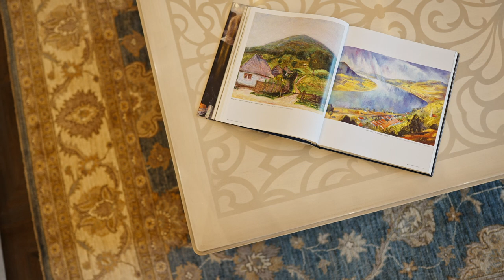Magával ragadó nagypolgári lakás a Bazilikánál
► Cím: 1051 Budapest, Zrínyi utca 12.

Eleged van a sablonos, tucat megoldásokkal tarkított, személytelen lakásokból? Nekem is. Ha egy klasszikus, karakteres nagypolgári otthont keresel, mely garantáltan elvarázsol, akkor megtaláltad. Üdv itthon!

RÖVID ÖSSZEFOGLALÓ
Az V. kerületben, a Széchenyi István tér és a Bazilika között, a sétáló Zrínyi utcában, utcára néző, impozáns, LIFTES nagypolgári épület 2. emeletén, csendes, NAPFÉNYES, déli tájolású, klimatizált, 110 m² alapterületű, 7,5 m² erkéllyel rendelkező - erkélyéről látni a Bazilikát és a Dunát-, hatalmas nappalival, 2 hálószobával, 2 fürdőszobával, magas minőségben felújított, otthonos belvárosi lakás eladó.

Legfontosabb tudnivalók:
- különleges famintázatú kőpadló
- padlófűtés mindenhol - új kondenzációs kazánnal
- kőpult
- beépített gépek
- egyedi gyártású faajtók díszes ajtófélfával, beépített szekrényekkel, konyhabútorral - mindenhol ugyanaz a minta, így letisztult, egységes képet fest
- aranyszínű rejtett zsanérok
- a szobák klimatizáltak
- hő- és hangszigetelt fa nyílászárók
- magas minőségű textilek és drapériák
- csend, nyugalom, békesség
- olasz bútorok
- muránói üvegcsillárok

Belépve tágas tér fogad bennünket. Keresztül nézve a lakáson izgalommal teli vibrálás fogja el az embert.

A 3 legmegkapóbb része az ingatlannak:
1) erkélyek - rálátással a Bazilikára és a Dunára
2) két ablakos nappali - kiváló térérzet, napfény és egy hangulatos leülős sarok, ahonnan egészen más perspektívából tekinthetünk lakásunkra
3) minden apró részletre való odafigyelés - ilyen magas minőségben kivitelezett ingatlannal ritkán találkozni

Mivel ez így, ahogy van alkot egy egészet, ezért a vételár részét képzi a képen látható összes berendezési tárgy és bútor, kivéve a személyes (pl.: képek) dolgokat.

Nehéz átadni szavakkal az érzést, amit ez a lakás magából áraszt. Érdemes személyesen megtapasztalni!

Török Dávid
Otthon Centrum
Zengarden irodaház
Budapest, II. Horvát utca 14-24.